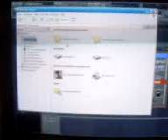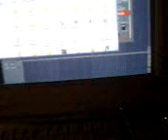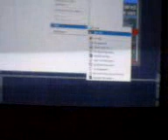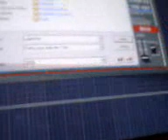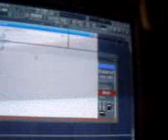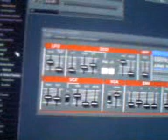Easy arrange plugins in FL Studio 7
This is an easy way to get a structurized view of your audio plugins in FL Studio 7. This works even in earlier versions but the operation may be slightly different.